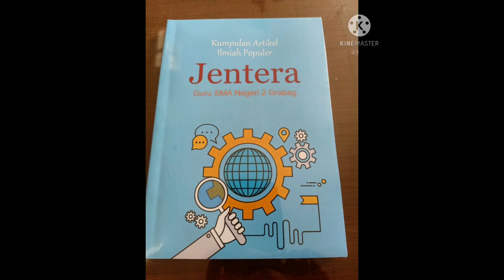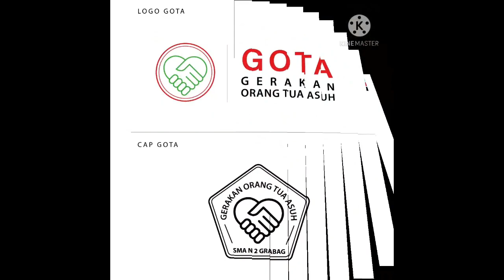Smandagra Terus Bergerak, Berkembang, dan Maju